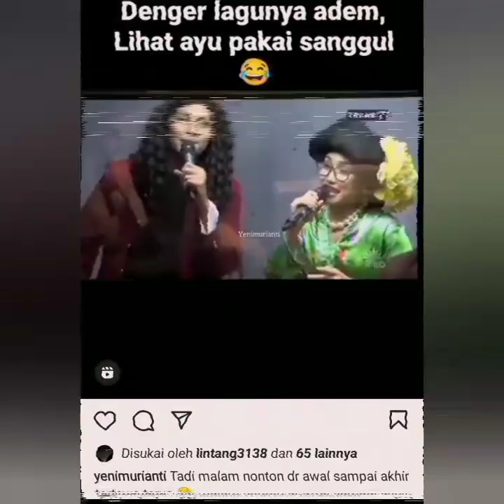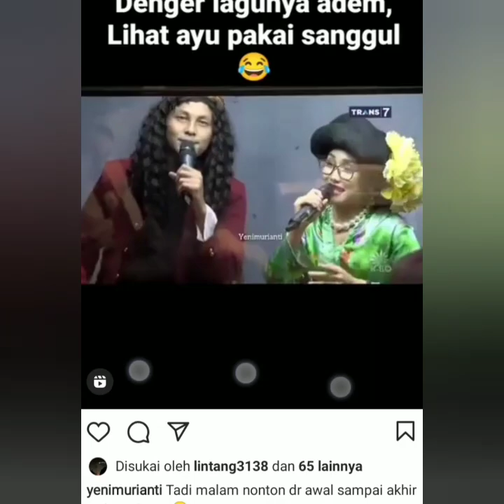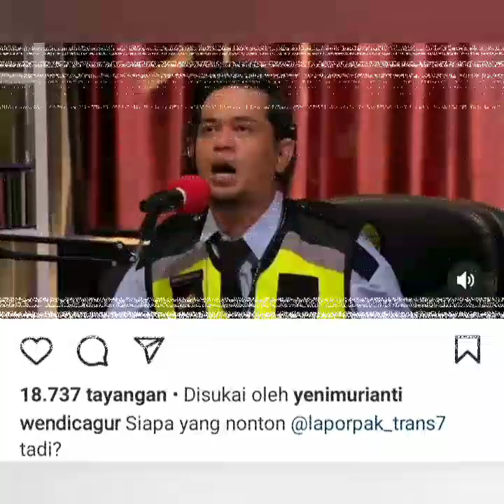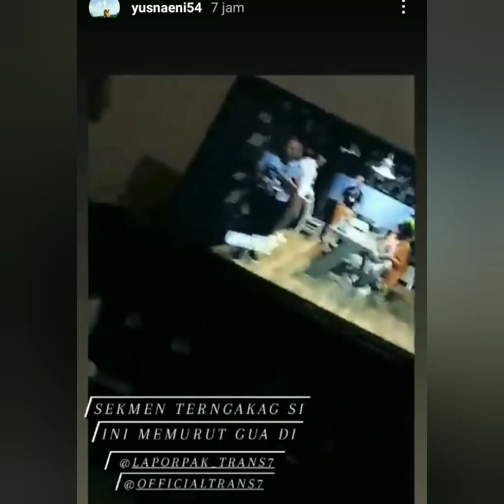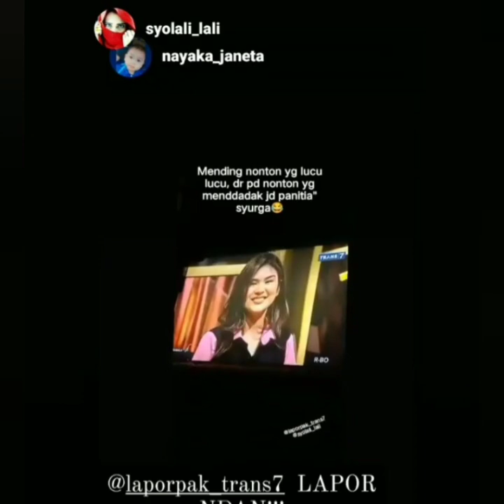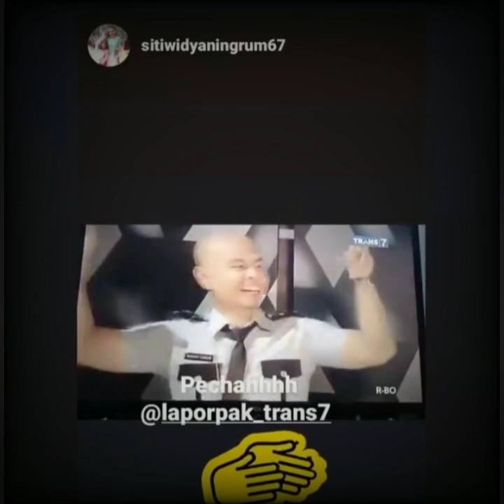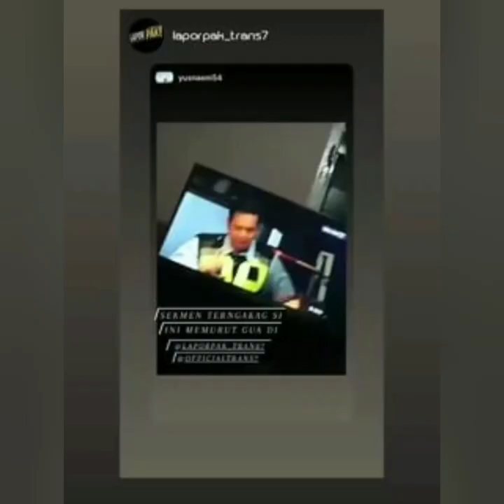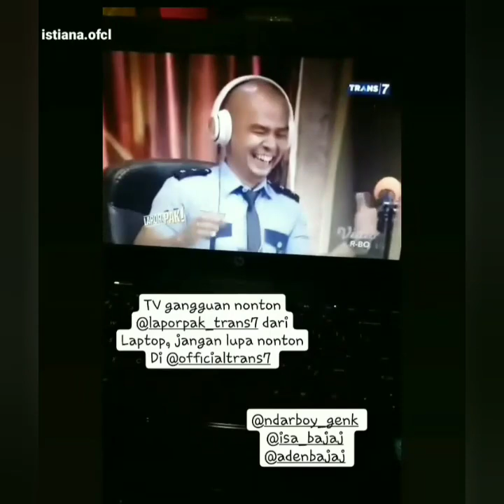Gaya Penampilan Ayu Ting Ting, Andika Pratama, Wendi Cagur jadi sorotan. Lucu super Parah